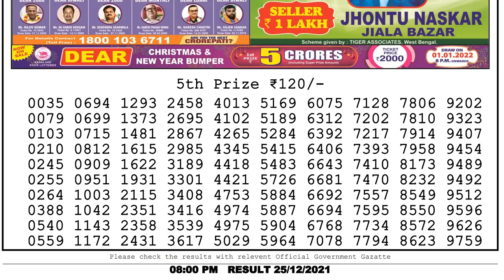NAGALAND LOTTERY SAMBAD LIVE 8:00PM 25/12/2021 LOTTERY SAMBAD RESULT LIVE DEAR LOTTERY LIVE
You Are Watching Nagaland State Lotteries Dear ostrich evening 08:00 PM weekly Lottery Result Today 25/12/2021 Dear Lotteries Result ,

Chapters:-
0:00 Dear Lottery sambad
1:00 Lottery Result 5th Prize